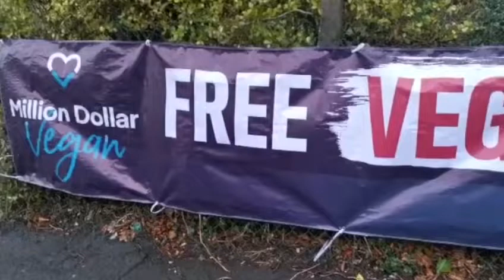ANIMAL CAFE - HOW DID IT GO???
Short and snappy tour of the first Animal Cafe.